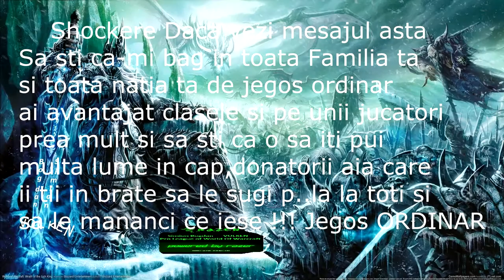Volken Prezinta Warrior vs HalAdin Imposible Mission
Video Details:
(WOW: Private server 100x rate for information tell me in PM or Video Message (pentru informatii sa scrieti in video sau in pm daca vreti sa va fac cont free)
Rendering&Editing : Sony Vegas 11pro,Photoshop,AfterEfect,Audacity

Rendering time: 2-6Hours
Calculator : AMD x2 250 3GHZ , 4gb DDR3 HyperX Kingstom 1600mhz, 200GB sata 2 HDD , Ati Radeon HD 7750 Monster Edtion ddr5 gddr5 1gb , Transparent Case with 4 Coolers (DeepCool) and power supply 400 W (real)